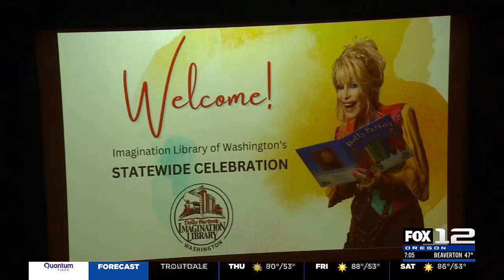‘Dolly Parton’s Imagination Library’ expands in Oregon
Country legend Dolly Parton is working to make books available to children up to age 5 in every Oregon county.